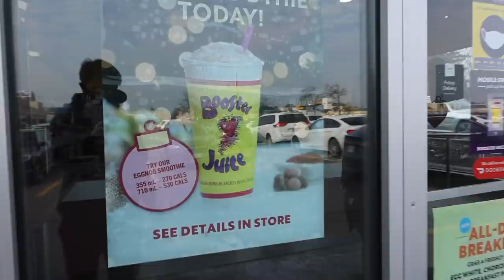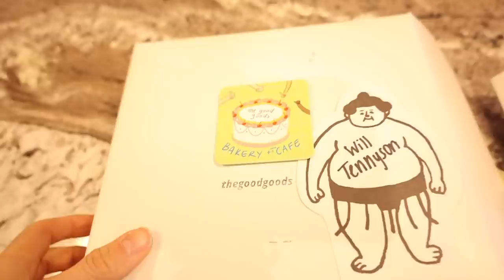Only Eating CHRISTMAS FOODS For 24 HOURS | Holiday Pizza, Christmas Muffins & Workout W/ SANTA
In today's video we are celebrating Christmas with what I know best, FOOD! For 24 hours I only ate Christmas themed foods as well as got in a chest workout with Santa.

A full day of eating Christmas pancakes, mochi donuts, pizza and more! Even wrapping the night up with a little dessert Christmas swap from Whole Foods.

Hope you all enjoy the video! Merry Christmas!